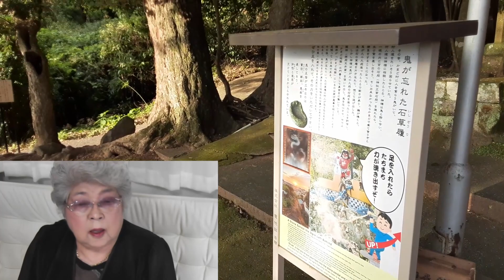【シニアライフ】さっちゃん 息子が目の病気で祈願に行きました。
シニアライフさっちゃんシリーズを始めた頃に息子が目の病気に母としての心配事などをおばあちゃんが教えてくれます。
シニアライフさっちゃんその２７

動画投稿者の情報
いつも、動画をご覧いただき本当にありがとうございます。
このチャンネルは、投稿者の生活を中心に、皆様のお役に少しでもたつよう
動画を制作しています。
家族系youtubeとして、おすすめ情報を発信してまいります。
皆様の応援がこころの支えとなっていますが、お役にたてたなら、是非、